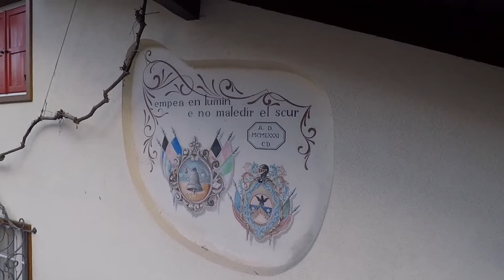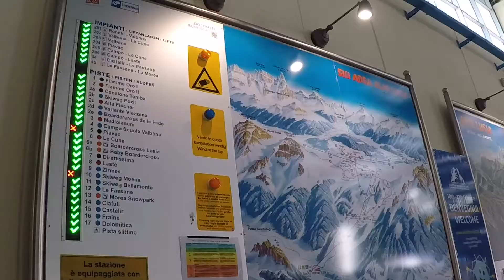Dolomity s Gurmánem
Dolomity, Moena, lyžování, jídlo ... .